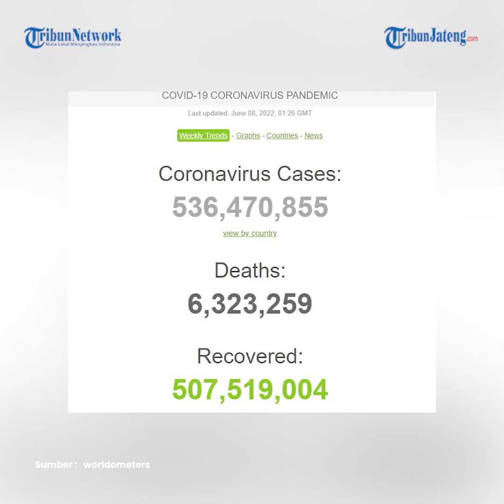Update Global 8 Juni, 6,3 Juta Meninggal, 507,4 Juta Sembuh dan 536,4 Juta Terjangkit Virus Corona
Penyebaran virus corona penyebab Covid-19 hingga kini dilaporkan masih melanda seluruh dunia. Penambahan kasus infeksi virus corona masih terjadi di berbagai negara, termasuk Indonesia.

Hingga Rabu (8/6/2022) pagi, berdasarkan data Worldometers, total kasus infeksi virus corona di seluruh dunia telah mencapai 536,4 juta kasus.

Dari jumlah itu, sebanyak 6,3 juta orang meninggal dunia, dan 507,4 juta orang dinyatakan pulih.